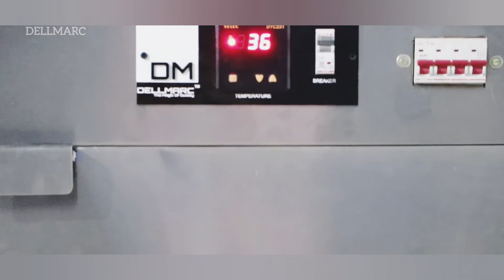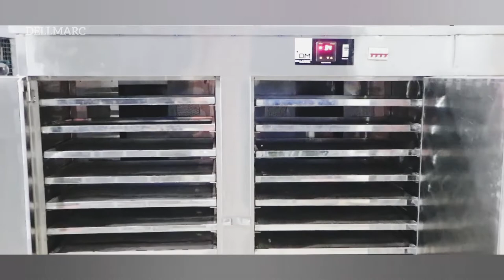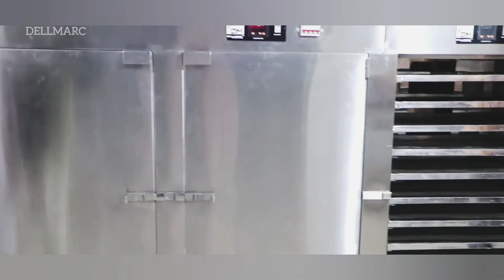Coconut Chips Dryer/Dehydrator # High-Temperature dryer Full SS 30 Tray Dryer Multipurpose dryer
Dellmarc Highly Engineered and efficient Dryer for Coconut Chips

Dellmarc 120degree 30 Tray Multipurpose Dryer for drying of different items.
Fish Dryer, VEGETABLE Dryer, FRUIT Dryer, MEAT Dryer, Kondattam Dryer, Spice Dryer, Agarbathi Dryer, Multipurpose Dryer/ Dehydrator
1 year parts to parts replacement warranty...
Automatic System
High Quality
Best in india
Kerala Machine
Full  Indian parts only
Food Grade 304 Stainless steel Trays
100% Best Result
No:1 Company in India
Best Ever Dryer machine
Quality is our priority

डेलमार्क 5 ट्रे का स्टेनलेस स्टील मल्टीपरपस ड्रायर । विवित पदार्तो को सुखाने के लिए ।
Spice Dryer, Agarbathi Dryer, Multipurpose Dryers
मसाला ड्रायर, अगरबत्ती ड्रायर, मल्टीपर्पस ड्रायर
1 year parts to parts replacement warranty.
ऐक साल पार्ट टू पार्ट रीप्लेसमेंट वारंन्डी
Full 304 Grade Stainless Steel Tray Dryer
३०४ ग्रेड स्टेनलेस स्टील ड्रायर
Automatic System.

स्वचलित सिस्टम
बेस्ट क्वालिटी मशीन
Fully Indian parts

सभी इंडियन निर्मित पार्टस
३०४ ग्रेड फुड ग्रेड स्टेनलेस स्टील ट्रे

Agarbathi Dryer, Multipurpose Dryers
nutmeg - जायफल
cardamom - इलायची / काली इलाइची
Beatle nut - सुपारी
ginger - अदरक
coconut - नारियल
mango pappad - आम पापड़
मछली - भाजी-पाला - फल मल्टीपरपस ड्रायर
1-year parts to parts replacement warranty.
Full 304 Grade Stainless Steel Dryer
Automatic System
High-Quality machine
Fully High Quality Indian parts
Best Dehydrator machine.
best business to start in india with small investment